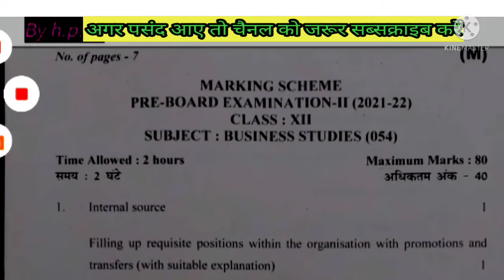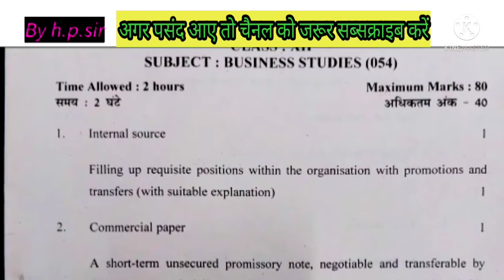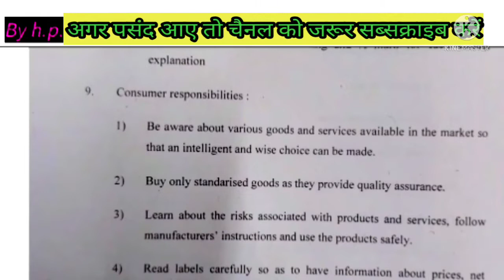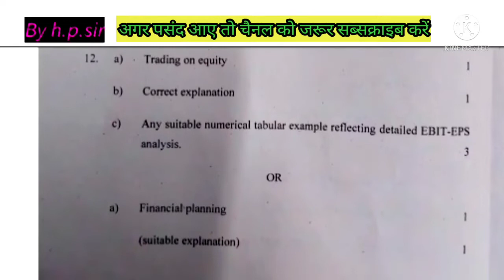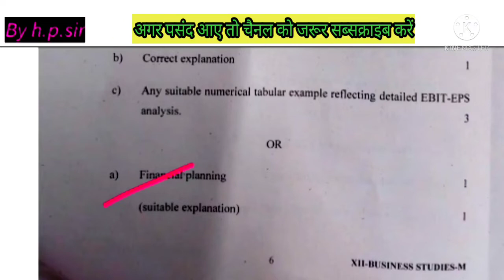cbse pre board class 12 business studies answer key morning shift/class 12 business studies solution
pre board class 12 business studies answer key morning shift/class 12 business studies solution#doe
pre board class 12 business studies answer key/class 12 business studies answer key /Term 2#cbse#doe
pre board class 12 physical education paper /class 12 physical education paper morning shift#cbse
class 12 pre board English paper/English paper class 12 pre board/evening shift/class 12 English#doe